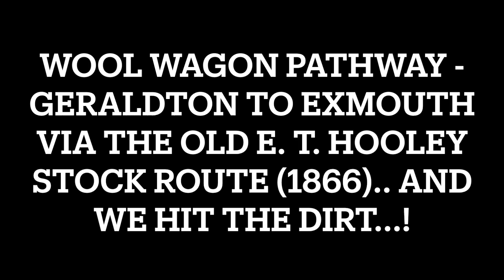Wool Wagon Pathway Pt 1 - Mullewa to Murchison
We hit the dust again and Sue is ecstatic! This road from Mullewa to Murchison Roadhouse has been well worn by pioneers like E. T. Hooley droving sheep along the Wool Wagon Pathway. Some interesting history here and we were pleasantly surprised with the free camp offerings and station stays along the way.. Hope you enjoy...